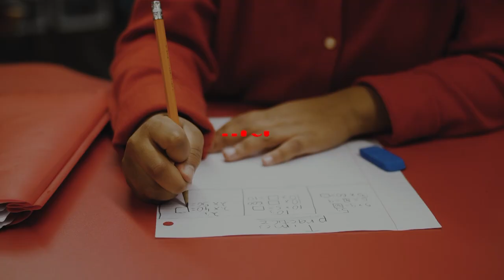A New Generation of SMART Leaders | Celebrating the Girls Inc. Experience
Girls who attend Girls Inc. are more likely to be engaged in school and be prepared for life after high school. Watch how we’re helping girls grow up strong, SMART, and bold.